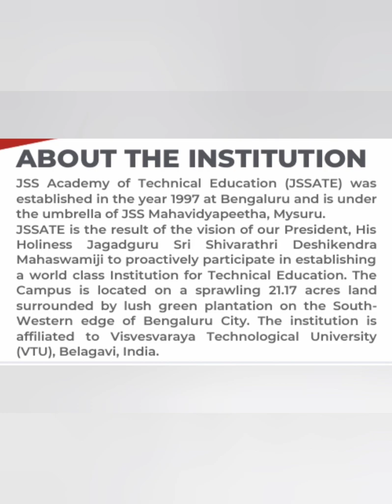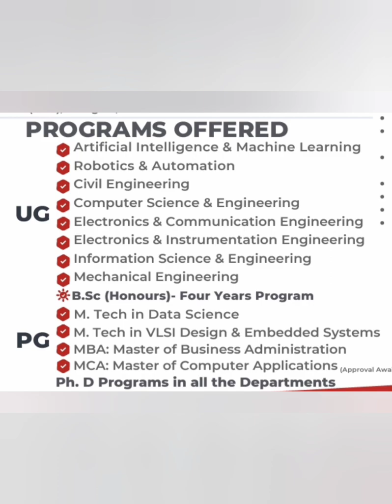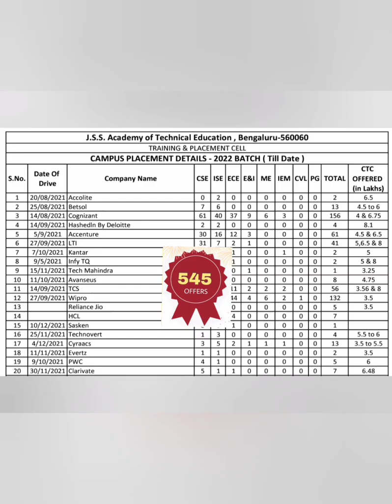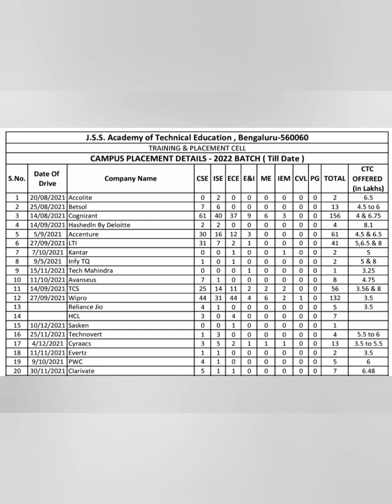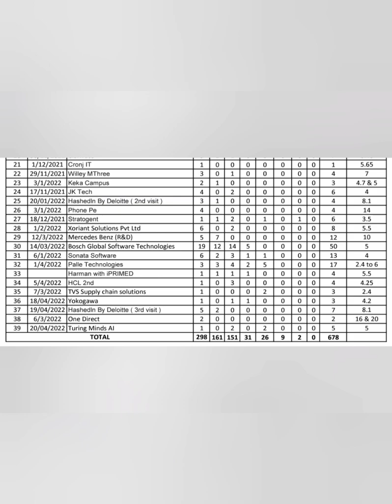JSSATE|JSS college Bangalore|JSS Academy of Technical education|Placement|fees|Review|Campus tour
jss engineering college bangalore, jss college of engineering bangalore, jss bangalore, jss college bangalore fest, jssate bangalore placements, jss college bangalore, top private engineering colleges in bangalore,
top government engineering colleges in bangalore,
top 20 engineering colleges in bangalore for computer science,
engineering colleges in bangalore, top engineering university in bangalore,
best engineering colleges in bangalore without entrance exam,
top colleges in bangalore for engineering,
best engineering colleges in bangalore in kannada,

Jssate bangalore
jssate bangalore college review
jssate bangalore review
jssate bangalore campus
jssate bangalore campus tour
jssate bangalore reviews
jssate campus tour
j s s bangalore
jss academy of technical education bangalore
jssate review
jss academy of technical education bangalore admission
jssate bangalore fest